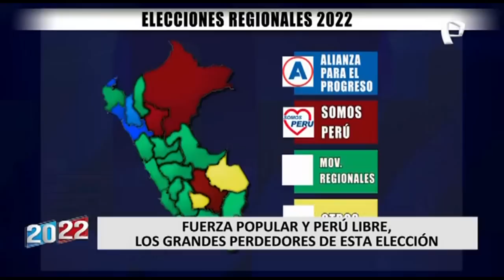Perú Libre y Fuerza Popular, los grandes perdedores de las elecciones regionales y municipales (2/2)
Hace solo un año se disputaban la presidencia de la República pero ahora simplemente no existen en el ámbito regional. Los partidos Fuerza Popular y Perú Libre se han convertido en los grandes perdedores de las Elecciones Regionales y Municipales 2022.

FUERZA POPULAR

En el caso de Fuerza Popular, el norte del país que había respaldado al fujimorismo en la segunda vuelta presidencial optó en esta ocasión por algún movimiento regional.

En Tumbes, Piura, La Libertad y Áncash quedó claramente relegado, en regiones de la Selva como Amazonas y San Martín el desempeño del fujimorismo también fue pobre y Ucayali y Madre de Dios ni siquiera participó, tal como sucedió con Lima provincias.

PERÚ LIBRE

En el caso de Perú Libre, el partido del lápiz perdió su gran bastión electoral que siempre fue la sierra central y la sierra sur del país.

Tanto en Puno, Cusco y Pasco el partido de gobierno quedó relegado en los últimos lugares, mientras que en Huánuco, Ayacucho, Apurímac, Huancavelica y Junín no presentaron candidatos a los gobiernos regionales.

EL MOTIVO

Pero ¿Por qué los movimientos regionales que en muchos casos no tienen ninguna estructura sólida como organizaciones políticas logran triunfos electorales?

Para algunos analistas la desaprobación del desempeño parlamentario tanto de Fuerza Popular como Perú Libre habrían influenciado en los electores al momento de emitir su voto.

Hasta el cierre de esta nota y según los resultados de ONPE, los movimientos regionales lograrían el triunfo hasta en 17 regiones mientras que los partidos con alcance nacional vencerían en 8 regiones.